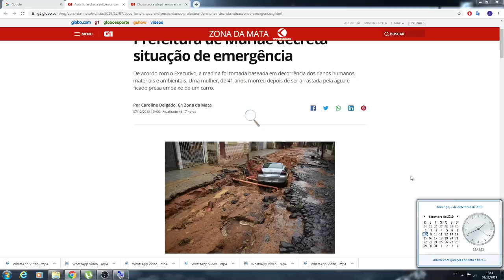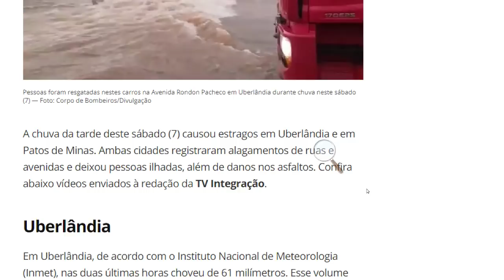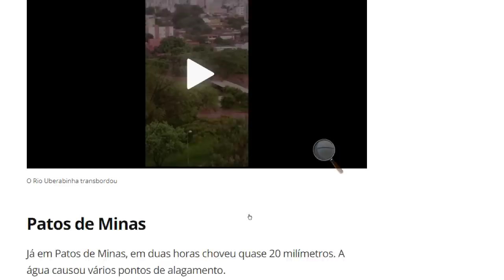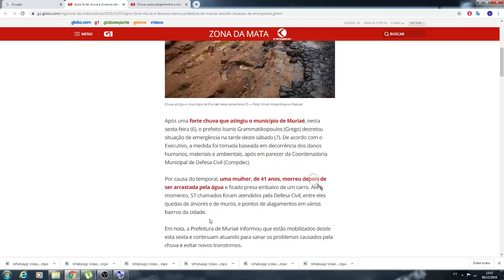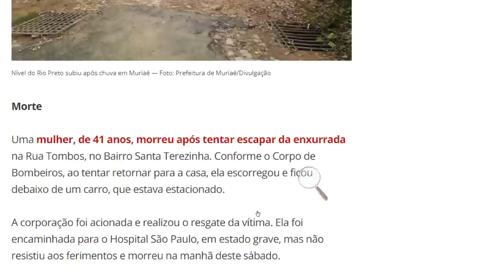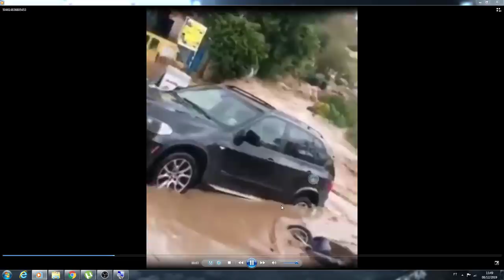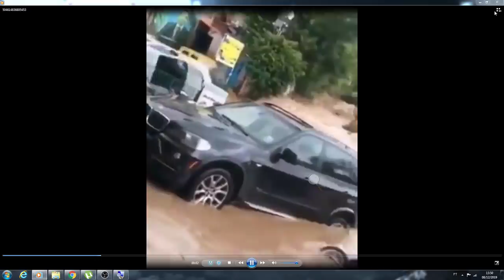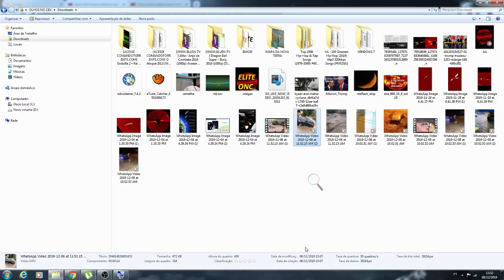ACONTECEU ONTEM EM MG! UBERLANDIA E MURIAE! VARIOS VIDEOS!